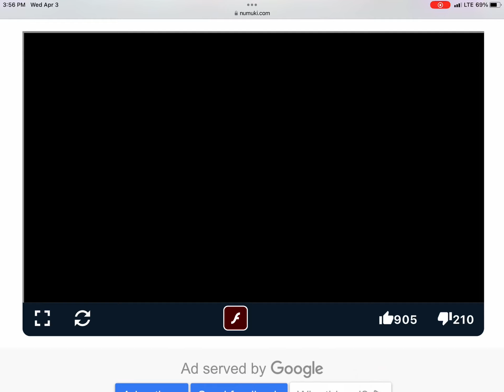Andy Plays Wow! Wow! Wubbzy! Delightful Dress Up As Normal Outfit